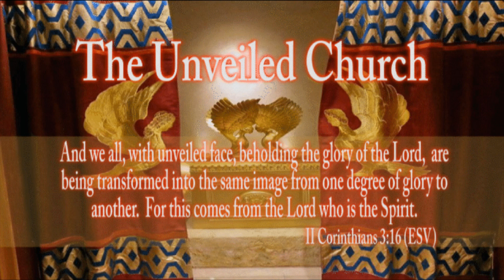5-10-15 The Bellas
Speaker: Leonardo & Una Bella
Sermon: Israel Prayer Mission